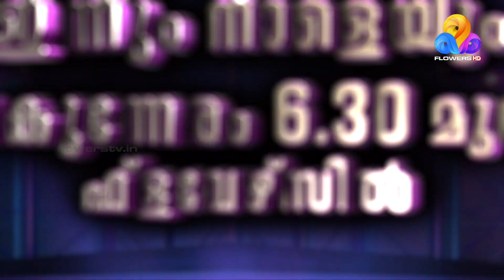പാട്ടിന്റെ പടച്ചട്ട അണിഞ്ഞ് 12 പുതിയ വീട്ടമ്മമാർ ..'മ്യൂസിക്കൽ വൈഫ് ഗ്രാൻഡ് ഫിനാലെ'..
മ്യൂസിക്കൽ വൈഫ് ഗ്രാൻഡ് ഫിനാലെ (Chapter 2)| ഇന്നും നാളെയും വൈകുന്നേരം 6.30 മുതൽ ഫ്ളവേഴ്സിൽ
Musical Wife Grand Finale | Sat - Sun at 6.30 pm | Flowers